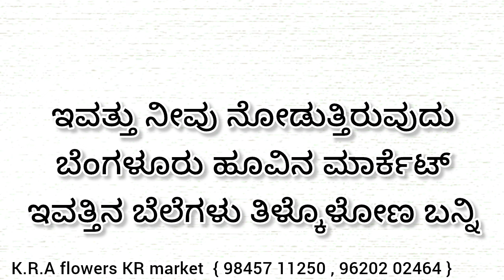Bengaluru flowers market today rate ? 22/07/2024 ಬೆಂಗಳೂರು ಹೂವಿನ ಮಾರ್ಕೆಟ್‌ ಇವತ್ತಿನ ಬೆಲೆಗಳು.?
Bengaluru flowers market today rate ? 22/07/2024
ಬೆಂಗಳೂರು ಹೂವಿನ ಮಾರ್ಕೆಟ್‌ ಇವತ್ತಿನ ಬೆಲೆಗಳು.?

Bengaluru

 market. Bengaluru

Bengaluru

 rose Bengaluru